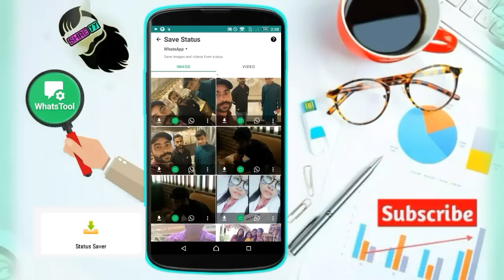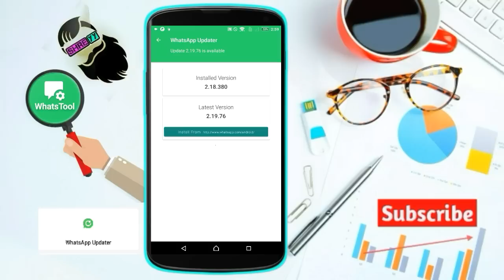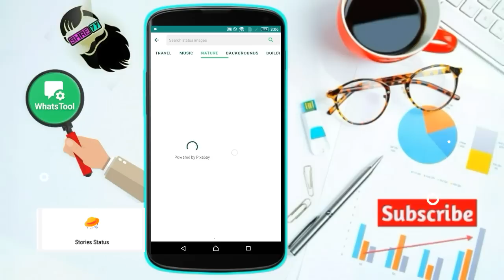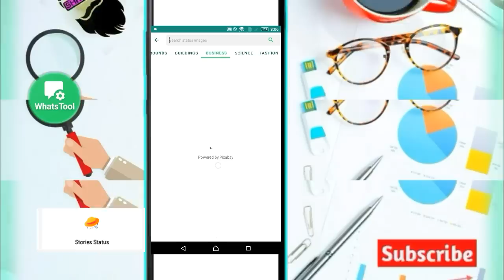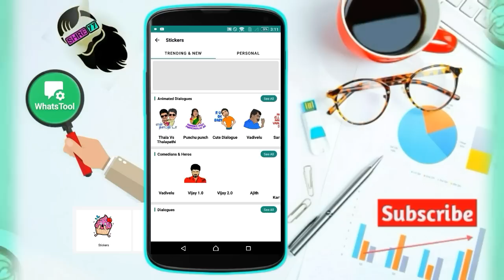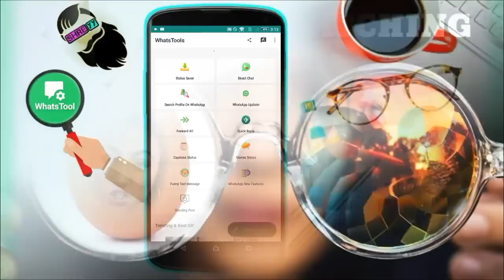20 Amazing Secret Features Of WhatsApp You Should Know | WhatsApp New Trick 2019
Whatsapp status saver, gifs, videos, direct chat, tricks, help! #1 Whatsapp tool
WhatsTool tools for WhatsApp has all the features to make your WhatsApp uses very robust, smooth
and useful. From whatsapp tricks and help to search profiles, to open whatsapp chat and whatsapp gifs,
quotes and tricks, you can really get the most of your messaging with our whatsapp aid tool!
                           WhatsTool tools for WhatsApp has all the features to make your WhatsApp uses very robust, smooth and useful. 20+ Features in just ~ 5MB

1.WhatsApp Status saver of Images and Videos, share and repost. (includes for WhatsApp Bussiness, Parallel Space )
2. Forward/Send Message to all contacts in just a few clicks
3. Quick reply makes ur messaging fast. Avoid repeated messaging by creating a quick reply.
4. Caption status in the various category
5. Image Status from all the possible categories
6. Funny text- Upside Down - Flip, Special Font, Repeat text, Send an empty message
7. Search WhatsApp Profile of new/missed call numbers
8. Millions of GIFs to create interesting and funny chat conversation
9. Wish with GIF image. Create funny looking GIF from the text.
10. Direct chat with anyone without saving any number in WhatsApp

I am sure you gonna love this small size apps